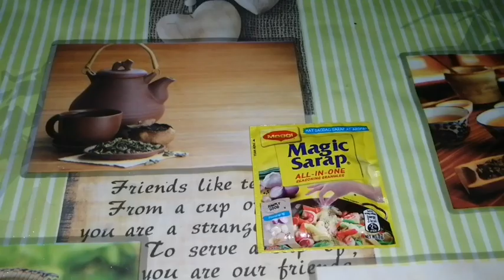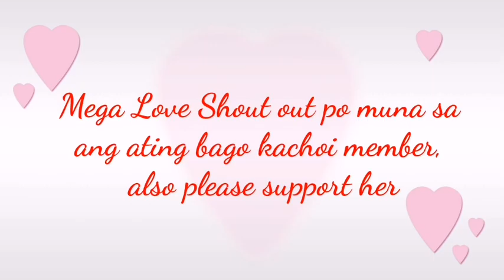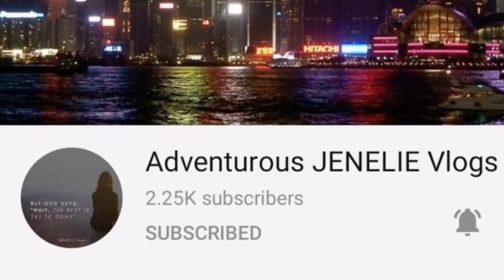Ginisang Ampalaya (Secret Recipe)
Ingredients
Ampalaya
Sibuyas
Bawang
Kamatis
Pamintang durog
Asin
Maggi Magic Sarap

Procedure:
Please watch my video Para malaman ang secret recipe ng ating ginisang ampalaya